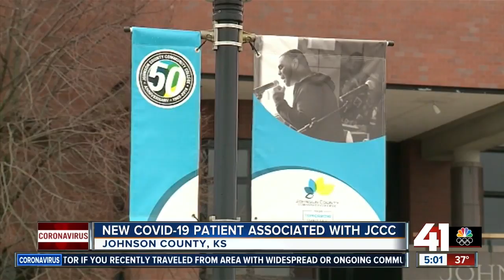New COVID-19 patient associated with JCCC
A Johnson County, Kansas woman in her 50s has tested presumptive positive for COVID-19, the Johnson County Department of Health and Environment said Saturday.